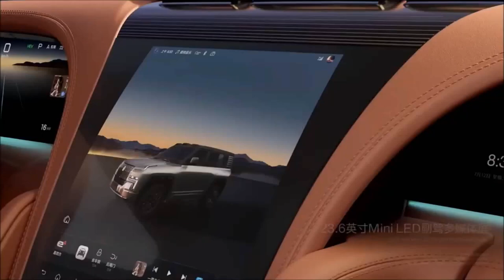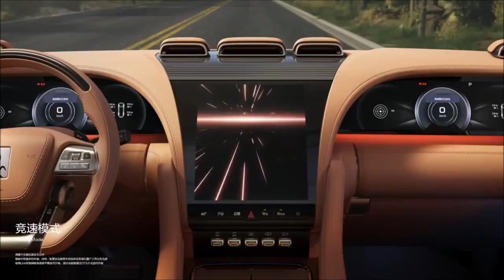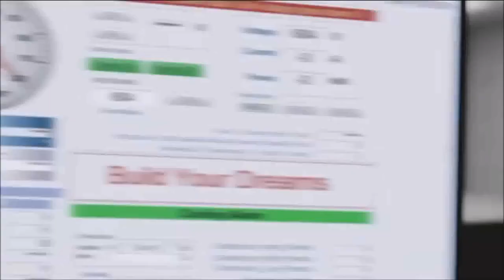BYD Yangwang U8 SUV elétrico que flutua na água